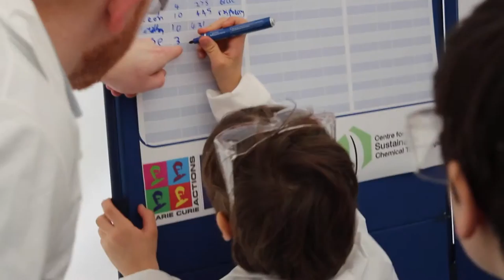Bath Taps Into Science - Victoria Park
Bath Taps Into Science - Victoria Park - Bath - March 2015